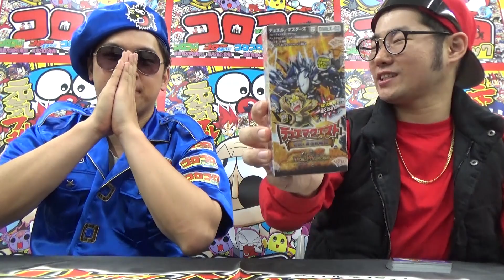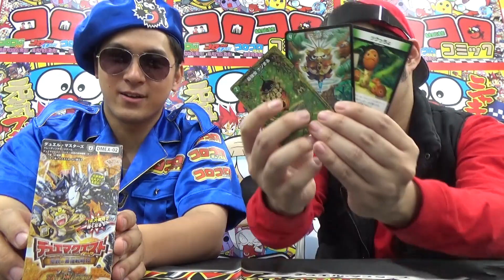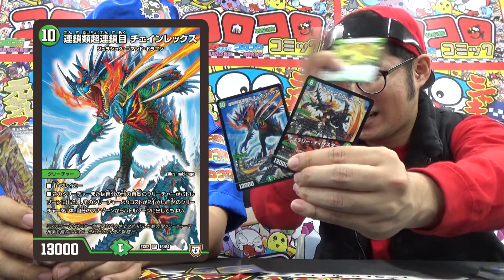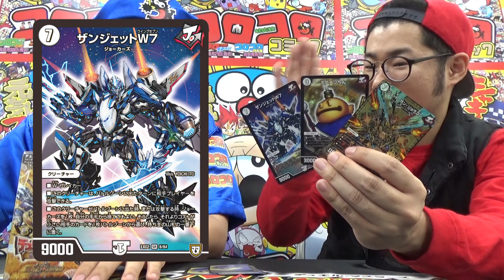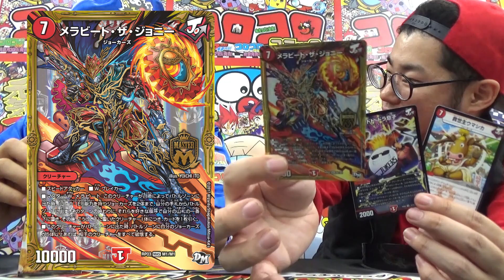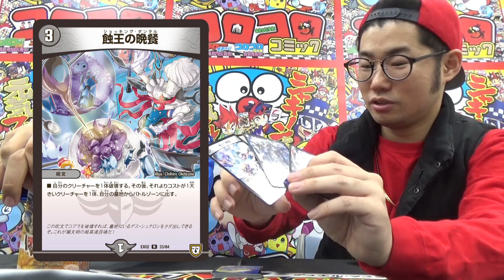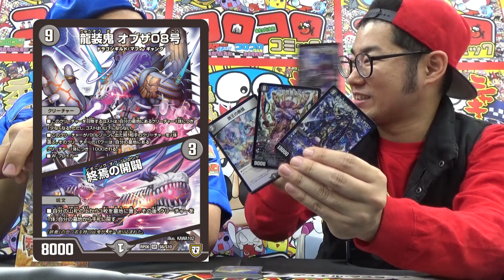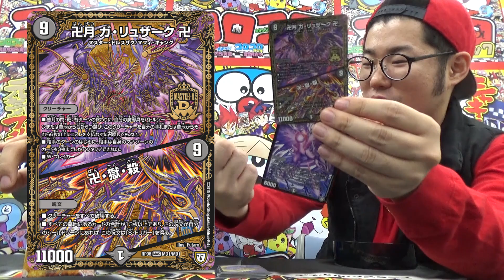【デュエ速】デュエマクエストパックの１２戦略を徹底解説！！デッドマンがしゃべりたおす！！！前編【デュエマ】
好評発売中の「デュエマクエストパック　伝説の最強戦略１２」！
１２の戦略を一気にキミのモノにできるパック！！
その１２の戦略とは一体どういうものなのか？！
デッドマンがその戦略を徹底解説するぞ！！今回は６個の戦略を紹介する前編！！

☆【デュエ速】コロコロ７月号付録”GoGo”ブランドで、Ｇ・Ｇ・Ｇを最速体感せよ！！【デュエマ】

☆【デュエ速】双極篇第２弾マスター！卍月ガ・リュザーク卍降臨！無月の門・絶の恐ろしい力とは！？【デュエマ】☆

☆【デュエ速】速攻の新時代！轟轟轟ブランド登場！最速でバトルしてみた！ゴゴゴ・ガンガン・ギャラクシー！！【Ｍ・Ｇ・Ｇ・Ｇ】☆

■【最新カードチラ見せ中！】コロコロニュース